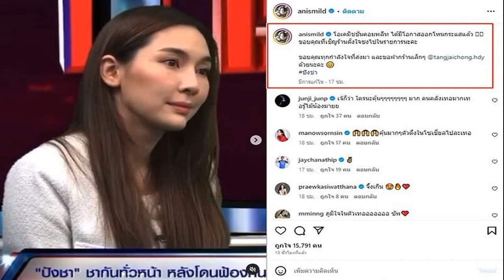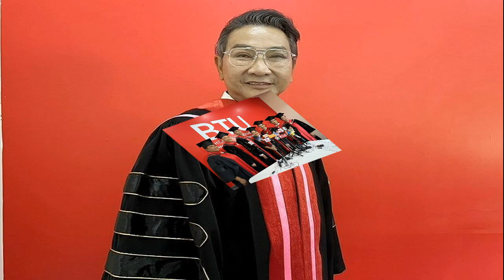ก้าวไกล พร้อมมาก คิวเพียบอภิปราย ครม เศรษฐา1 วันแถลงนโยบาย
ก้าวไกล” ลับมีดเตรียม อภิปรายวันแถลงนโยบาย “ครม.เศรษฐา1 “ จองกฐิน แก้รัฐธรรมนูญ – ยกเลิกเกณฑ์ทหาร ลั่น พร้อมมาก

เมื่อวันที่ 3 ก.ย. 2566 นายกรุณพล เทียนสุวรรณ สส.บัญชีรายชื่อ และรองโฆษกพรรคก้าวไกล ให้สัมภาษณ์ถึง การเตรียมอภิปรายของพรรคก้าวไกล ในวันแถลงนโยบายรัฐบาล ว่า เป็นเรื่องปกติอยู่แล้ว เมื่อคณะรัฐมนตรีแถลงนโยบาย ฝ่ายค้านจะต้องอภิปรายนโยบายของรัฐบาล โดยทางพรรคก้าวไกลให้ สส.ของพรรคเลือกนโยบายของรัฐบาลที่สนใจ เพื่อหาข้อมูลว่านโยบายนั้นๆ จะมีปัญหาหรือไม่ แต่ละคนจะต้องนำข้อมูลที่มี ไปเสนอต่อกรรมการบริการพรรค เพื่อให้คัดชื่อเสนอเป็นผู้อภิปรายต่อไป
ส่วนประเด็นหลักที่จะมีการหยิบมาอภิปราย คือ เรื่องการแก้ไขรัฐธรรมนูญ ว่าจะแก้ไขโดย สสร. ที่มาจากการแต่งตั้ง หรือ มาจากการเลือกตั้ง การยกเลิกการบังคับเกณฑ์ทหาร นโยบายปฏิรูปกองทัพ รวมถึงเรื่องของพลังงาน ที่เราอยากตั้งคำถามกับรัฐบาลว่า ทำไมถึงยกตำแหน่งรัฐมนตรีกระทรวงพลังงาน ให้กับพรรคเดิม เข้ามากับกำดูแล เพราะใน 4 ปีที่ผ่านมาก็ไม่สามารถแก้ปัญหาในส่วนนี้ได้

นายกรุณพล กล่าวว่า ขณะนี้ต้องรอฟังแถลงการณ์ก่อน ตอนนี้เป็นเพียงการเก็งข้อสอบ แต่หากแถลงเหมือนสมัย พล.อ.ประยุทธ์ จันทร์โอชา อดีตนายกรัฐมตรี ก็น่าจะโดนทุกดอก เพราะเป็นการนำทุกประเด็นมายำรวมกัน แต่เราค่อนข้างเชื่อว่าพรรคเพื่อไทยเองก็เคยเป็นรัฐบาลมา คงจะแถลงเป็นรูปธรรม สามารถจับต้องได้
เมื่อถามว่าพรรคก้าวไกลพร้อมอภิปรายหรือไม่ นายกรุณพล กล่าวว่า เราพร้อมมาก ตอนนี้มีคนลงชื่ออภิปรายเกือบ 60 คน ซึ่งทางพรรคจะคัดเลือกอีกครั้งว่าจะมีผู้อภิปรายกี่คน เพื่อให้สอดคล้องกับเวลาที่ทางสภาฯให้มา